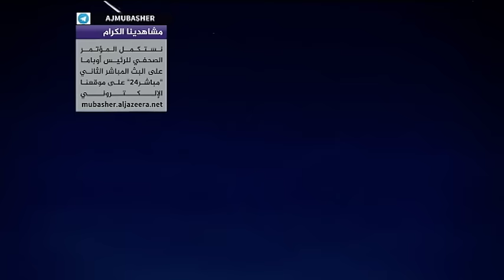المؤتمر الصحفي الأخير للرئيس الأمريكي باراك أوباما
المؤتمر الصحفي الأخير للرئيس الأمريكي باراك أوباما قبل تسليم الرئاسة للرئيس الأمريكي المنتخب دونالد ترمب